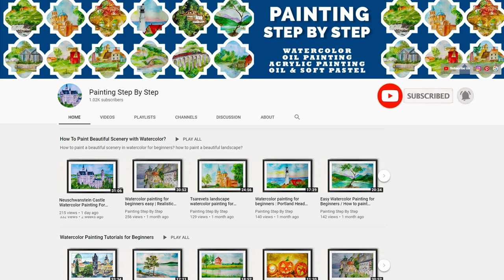Landscape watercolor painting for beginners forest scenery / How to draw lookout tower easy simple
Watercolor painting for beginners. Rozhľadňa na Bobovci, Bobovec, Stará Bystrica, Slovakia. Bobovec lookout tower painting. Slovakia landscape painting. How to paint forest scenery? How to draw beautiful scenery? How to draw patrol lookout tower?  How to draw gazebo?

Location : Rozhľadňa na Bobovci, Bobovec, Stará Bystrica, Slovakia.

Rozhľadňa na Bobovci, the lookout tower on the Bobsleigh lies at an altitude of 720 m on the border of the cadasters of the villages Stará Bystrica and Radôstka. Stará Bystrica is a village and municipality in Čadca District in the Žilina Region of Northern Slovakia. It is the home to the world's youngest astronomical clock, completed in 2009.

Find out more about watercolor painting techniques and ideas in this tutorial.